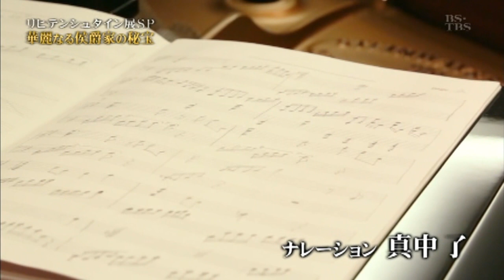「遥かなる時をこえて」牛田智大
リヒテンシュタイン展公式テーマ曲。　作曲＆ピアノ：牛田智大